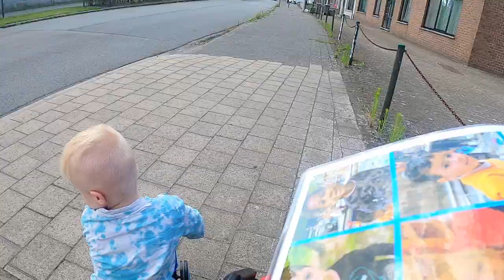ENZO FIETS NAAR HUIS